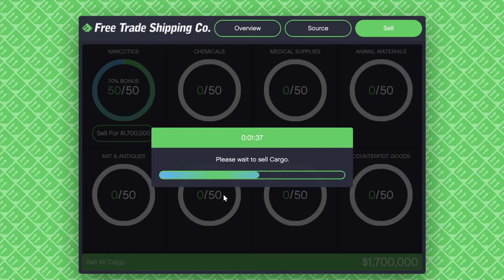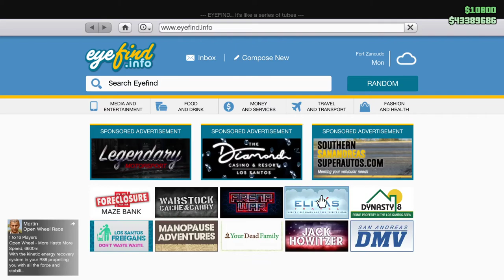Solo Double Money Full Hanger Sale Number 2! CEO in Pajamas!! Let's Play GTA5 Online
Rusty Jack delivered the goods, but what about the CEO in Pajamas? It was later in the day...more players were about. Modders. Griefers. Some guy who was apparently not particularly hostile but bored.

And the mission wasn't a high speed run, but a Cargo-Bob precision run.

Could this be done solo, with almost 1.7 million in GTA$ on the line?